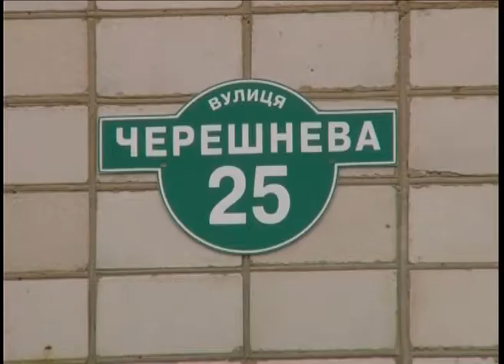Телеканал ВІТА новини 2014-04-16 На Тяжилові - розвиднилось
16 років без дороги, транспорту та зовнішнього освітлення жили мешканці нового мікрорайону, що на Тяжилові. Вулицями люди  ходили з ліхтариками та свічками. Аби дістатись цивілізації  - пішки долали  щонайменше півтора км до найближчої  зупинки